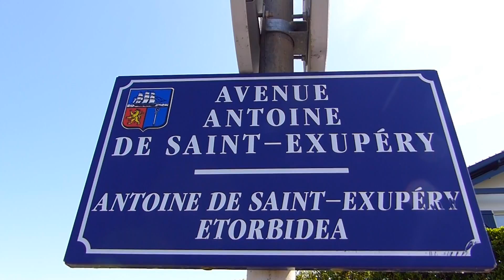À la découverte de #17 bis - Saint-Jean-de-Luz et Biarritz (Track: Damako San beat 20Syl)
Filmé avec Go Pro Hero 4 Silver - Panasonic Lumix FZ200
Montage:
iMac -iMovie